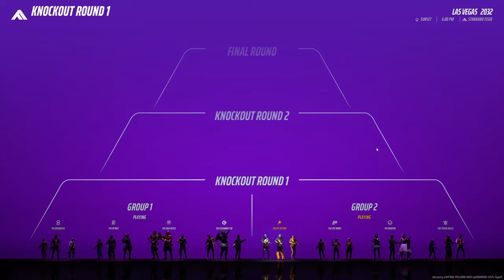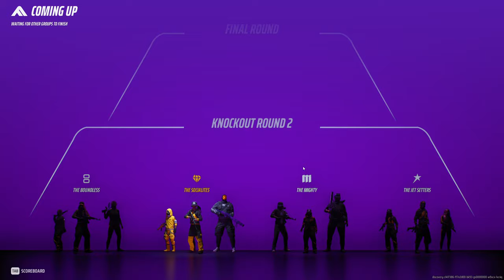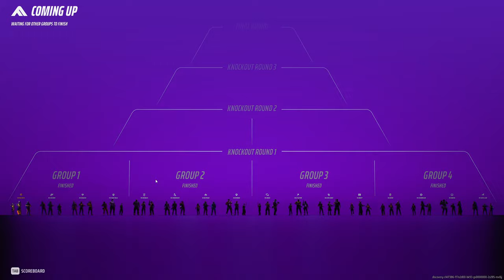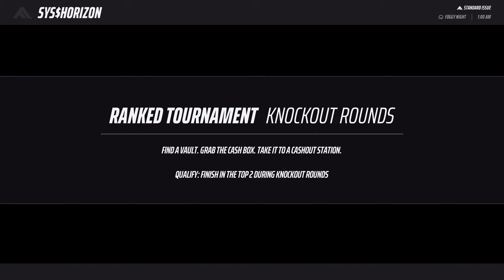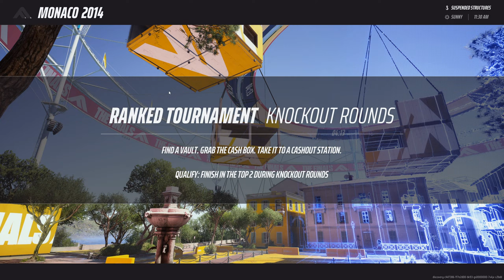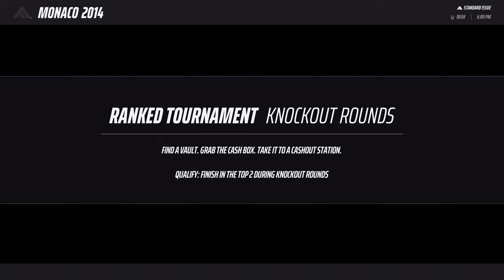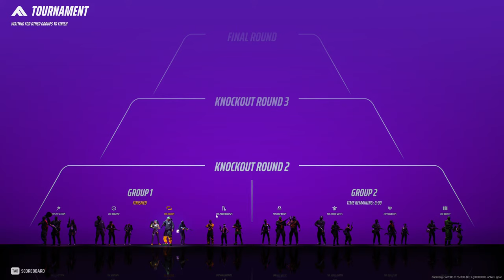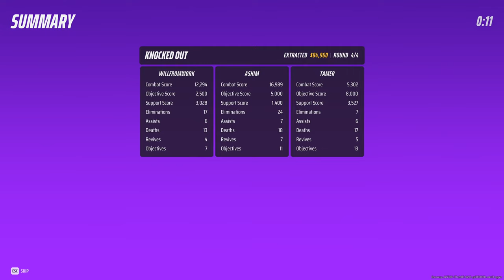The Finals Deserves More Praise!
The Finals Season 2 is so much fun, the new dematerializer specialization is so good and in this livestream I'll be trying to win some tournaments in Season 2 of The Finals.

Ranked is very hard in the Finals so in this live stream I'll be jumping into some social tournaments and then playing some ranked to see how the new ranked system works in The Finals.

Help keep the channel going by becoming a member today for just $4.99: